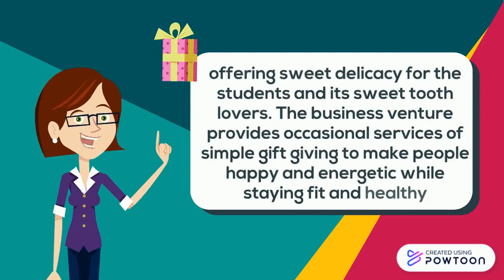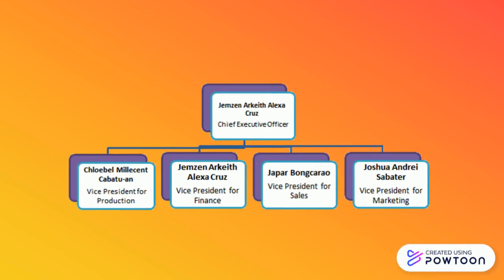Dulcet Co. Part 1 Final